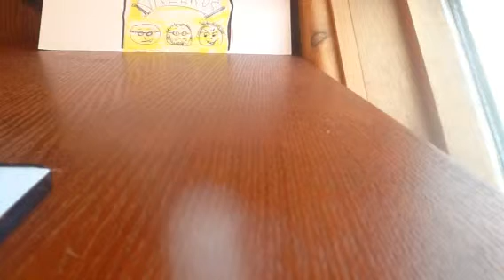Mother Nature's Son - Beatles cover - Retro Valeros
John S handled this one.